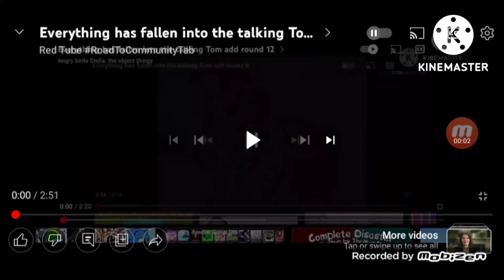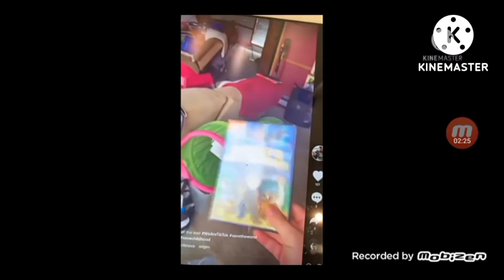Everything Has Fallen Into the Talking Tom Add Round 14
You turn